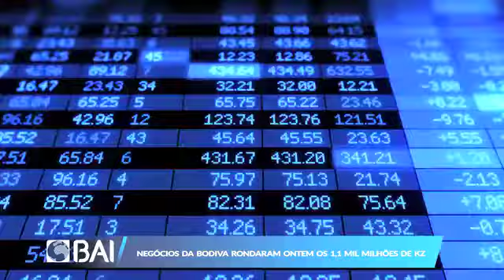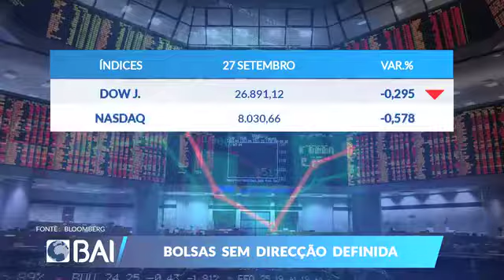Mercados ao Minuto 27-09